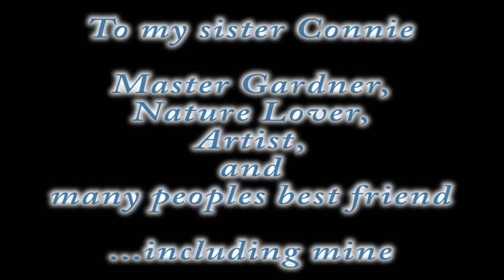Hummingbird Show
Another video from my sister's home in Cloverdale, Indiana. She has 7 feeders and uses about 100lbs of sugar every summer. From morning till dark, it's a hummingbird frenzy!